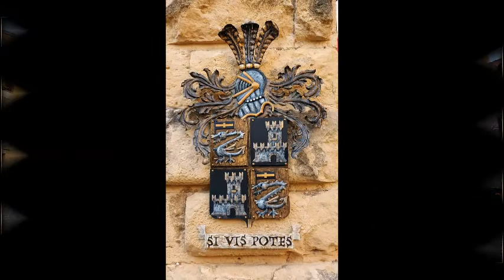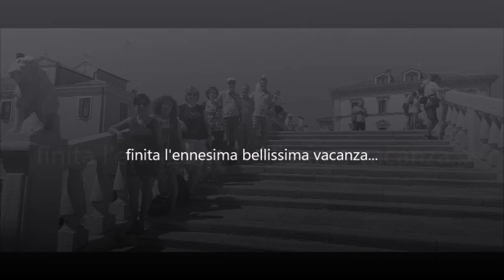Renato Mazzoleni (BG) Per vecchi borghi e città...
Viaggio per piccoli borghi antichi e città della Lombardia, Emilia Romagna e Veneto